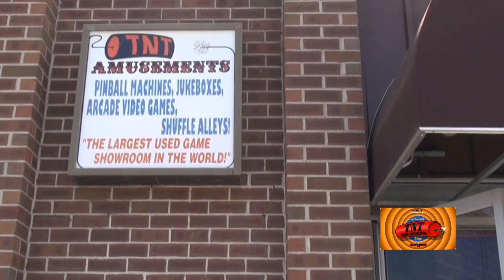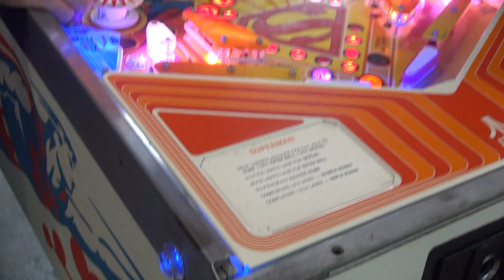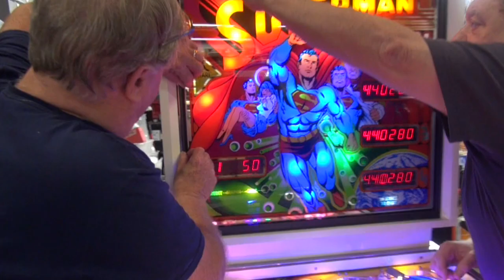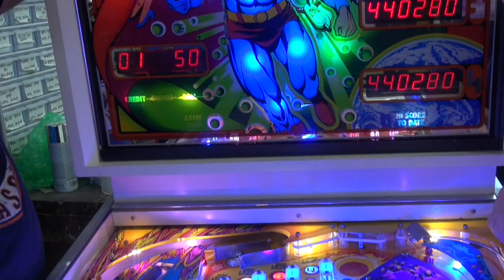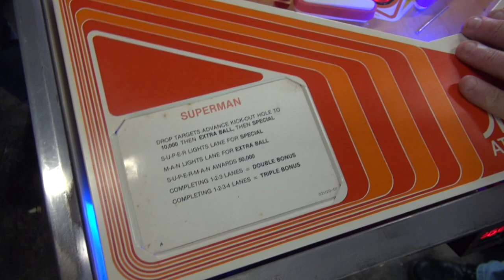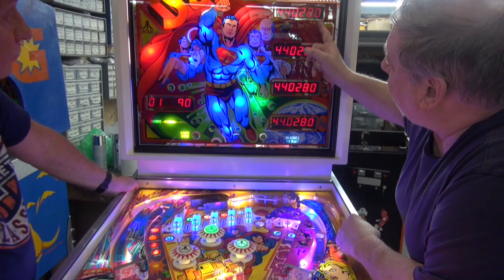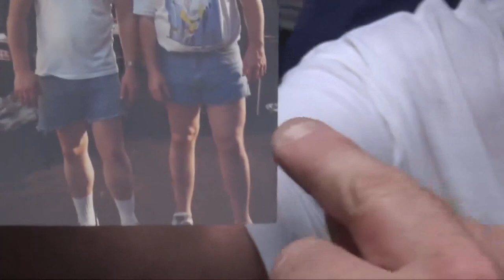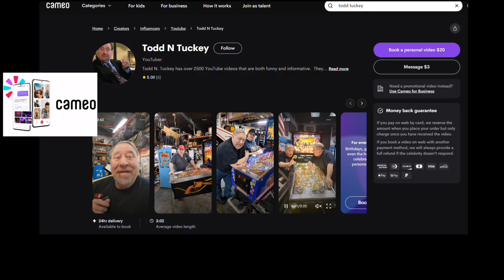#1775 ALL AMERICAN ARCADE Episode #6 -Airing on Local Television w/SUPERMAN Pinball! TNT Amusements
We have decided to return to Broadcast Television after many years of being off the air! (We started regular local broadcasts of our infomercials in 1995 and ended them in 2013). The last years we ran half hour shows, it was a new series called ALL AMERICAN ARCADE and I put together 4 episodes we aired at different times. You can see them now on YouTube now ( Episode 592, 507 , 514, and 524).  We also now have Episode 5 up on YouTube which is #1767.
     Basically, I reworked existing YouTube videos, reedited them so they would fit the 28 1/2 minute format for TV, and filmed wraparounds and other stuff to make it work!  They were designed of course to entertain and also tell folks we sold and rented games, and  rented our showrooms out for the best and lowest priced party in the USA!
     YouTube came along in 2010 and we gravitated toward that as it was FREE to post videos and we get thousands of views worldwide. But I want to try again now, to get local folks to find out about us and what we do and its time to return to the airwaves.
       Recently, we found a new audience on TicTok and Instagram, and also the YouTube "shorts" so we will always continue to explore other advertising venues.
      This episode features Steve Ritchie's first pinball, an Atari SUPERMAN Pinball Machine and then  It ends with some of my favorite "Green Screens" and effects from various episodes.
      Of course, we hope you enjoy this, even if you  remember seeing the videos before, maybe you will enjoy laughing at them again!